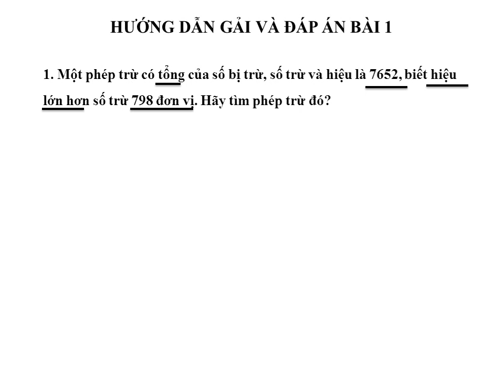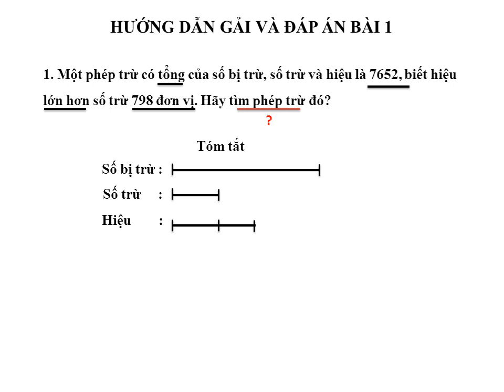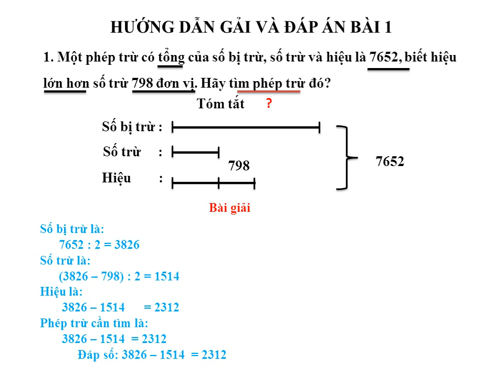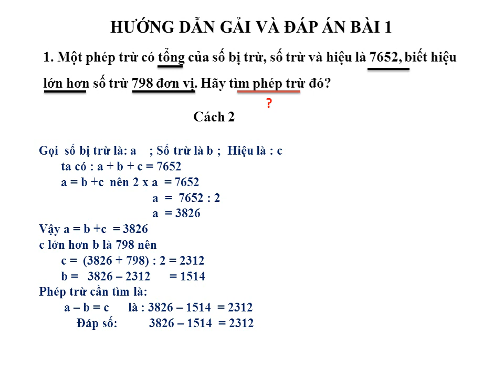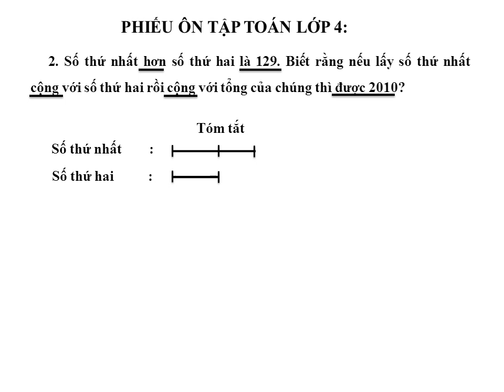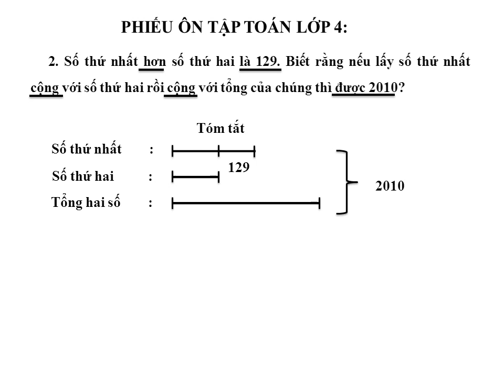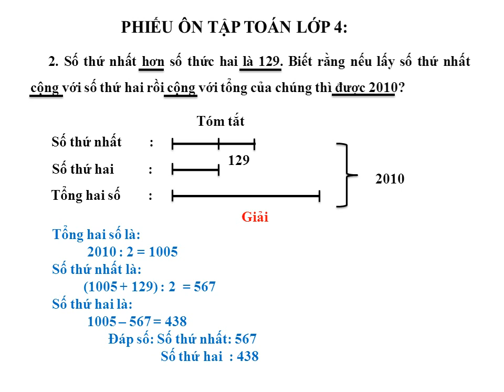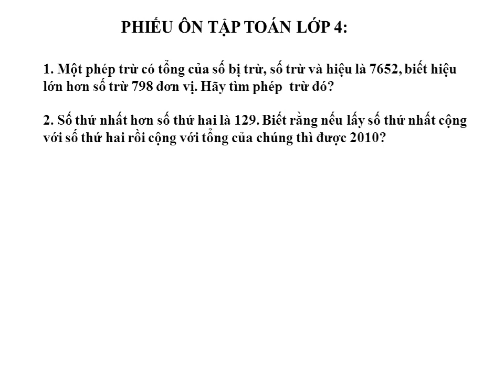TOÁN LỚP 4: ĐỀ 7: ÔN TẬP TỰ HỌC GIẢI TOÁN NÂNG CAO.